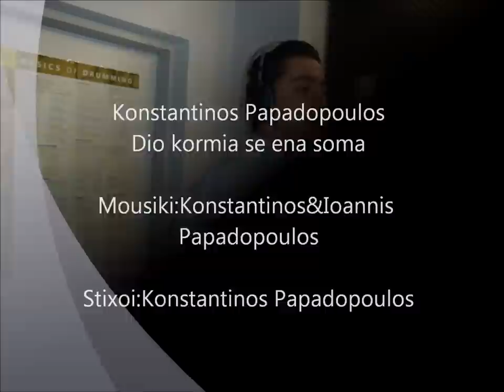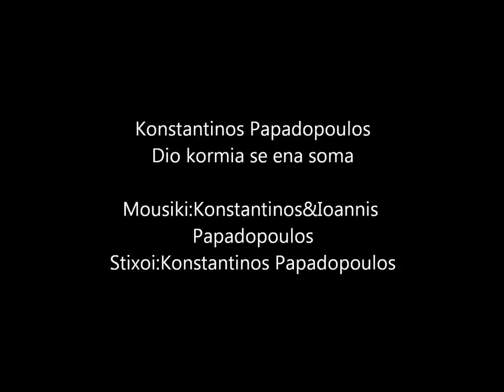Konstantinos Papadopoulos-Dio kormia se ena soma